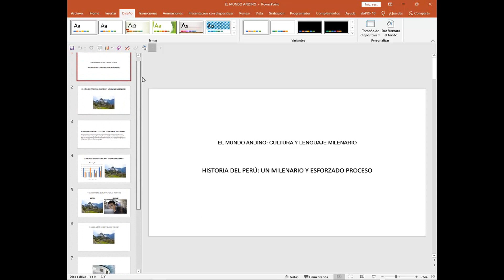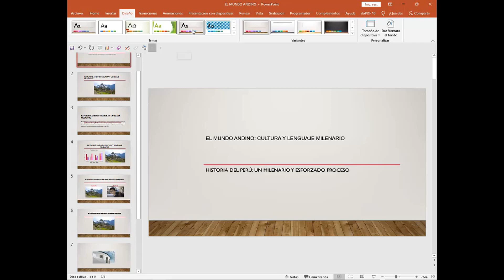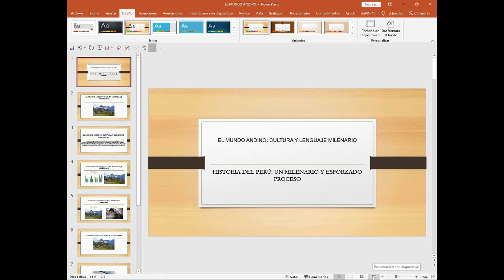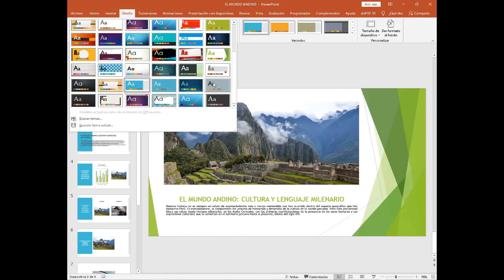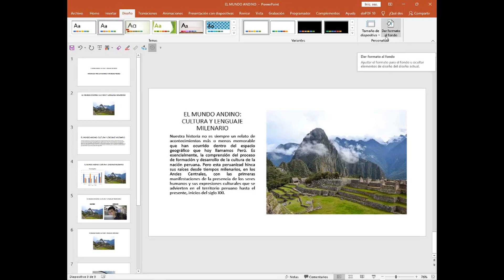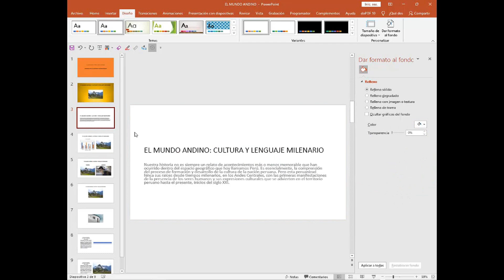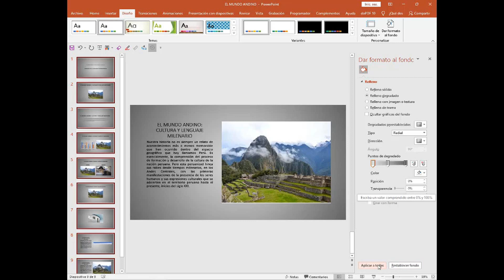POWER POINT 2021 DIAPOSITIVAS DISEÑO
En este canal tienes información de:
1. SOFTWARE LIBRE.
2. OFIMÁTICA.
3. INGENIERÍA.
4. MATEMÁTICAS.
5. ELECTRÓNICA.
6. UTILITARIOS SOFTWARE Y HARDWARE.
7. ARDUINO.
8. MANTENIMIENTO DE COMPUTADORAS.